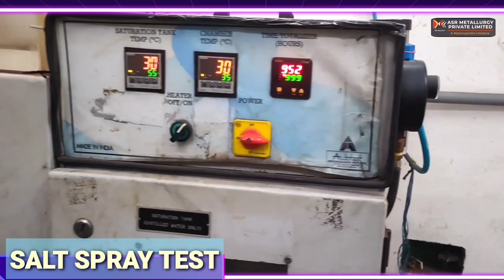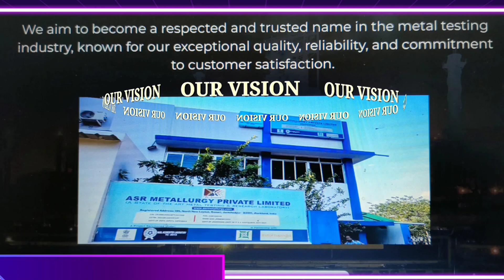Metallurgical Testing Laboratory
Mechanical , Chemical and Metallurgical Testing Center